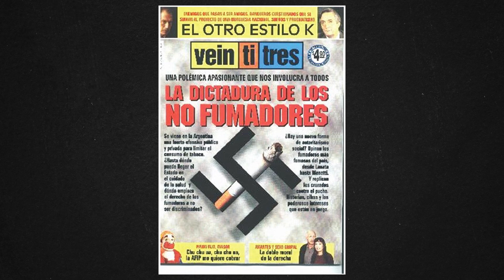Logical Fallacies Explained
Let’s talk about fallacies - formal fallacies, informal fallacies, faulty generalizations and more. Please excuse my squeaky chair.